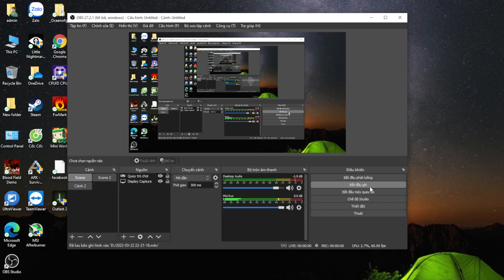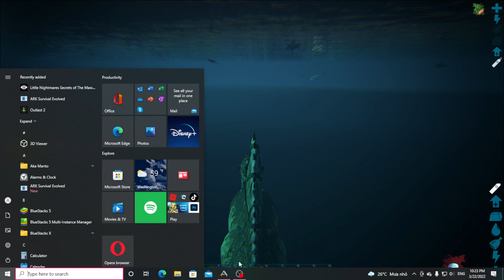lần đầu chỉnh số lượng thú lên 50k và đây là thành quả